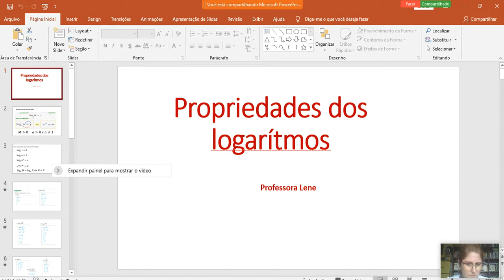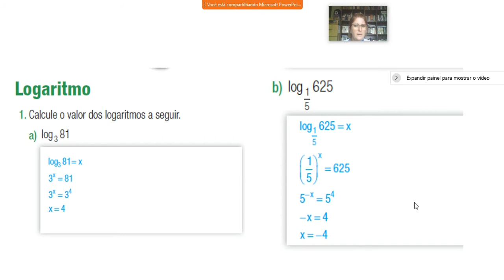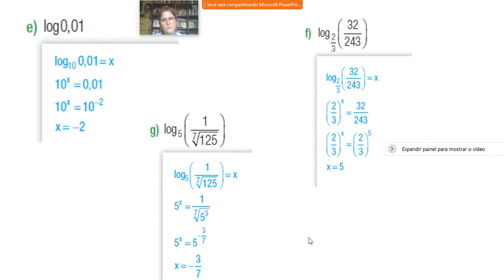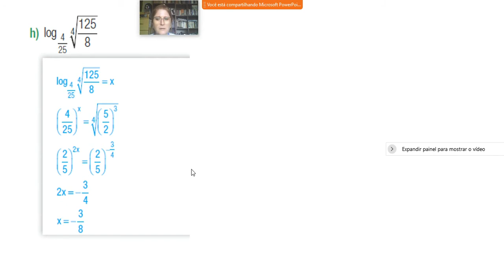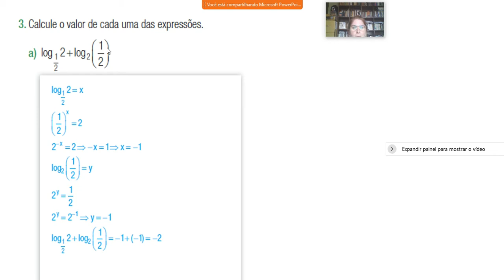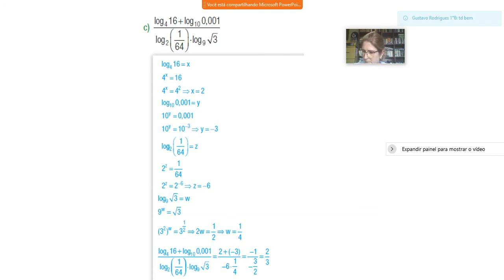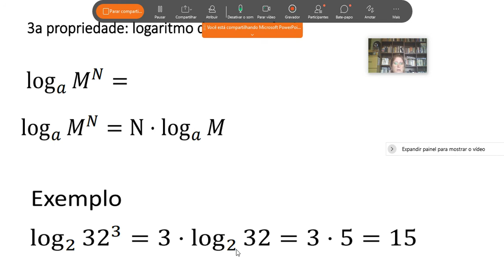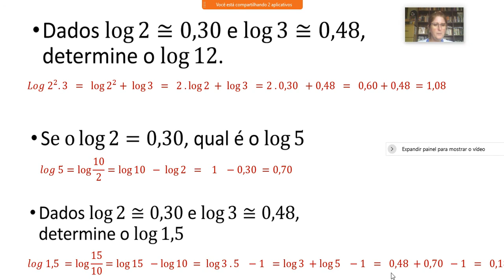Videoaula de Matemática - 1ª Série - Live sobre Propriedades dos logaritmos - Professora Lene